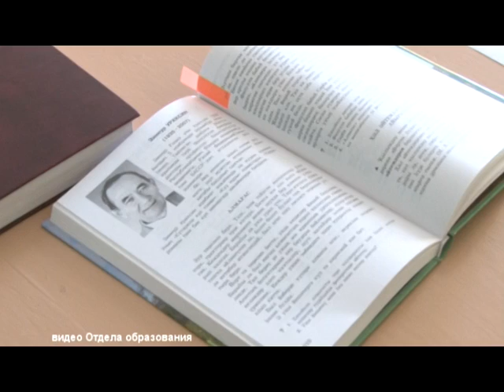День за днем. В районе отметили День родного языка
Воспитание национального самосознания учащихся через литературное творчество родного края. Так назвали свое совещание заместители директоров школ Краснокамского района, курирующих родные языки. Семинар прошел на базе  основной школы деревни Новый Буртюк.